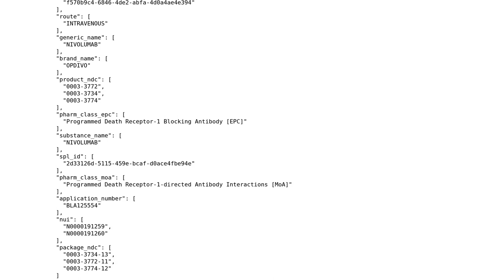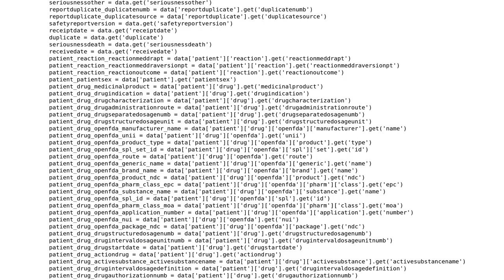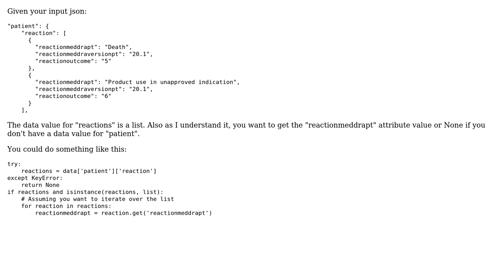Django get value from JSON data (2 Solutions!!)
Django get value from JSON data

With thanks & praise to God, and with thanks to the many people who have made this project possible! | Content (except music & images) licensed under CC BY-SA | Music | Images & others | With thanks to user Sapna Sharma user neverwalkaloner user Aritra Kundu and the Stack Exchange Network Trademarks are property of their respective owners. You are responsible for your own actions.